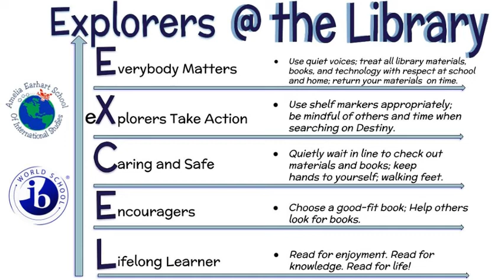Excel in the Library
How will you EXCEL in the library?